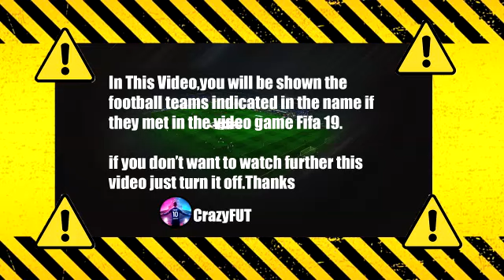Liverpool vs Norwich City 3-1 Highlights | Premier League - 2021/2022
epl today
highlights premier league
highlights epl
liv vs nwc
liverpool today matches highlights
liverpool vs brentford